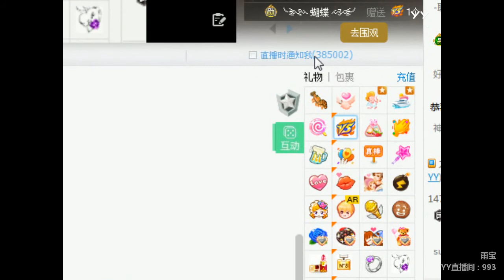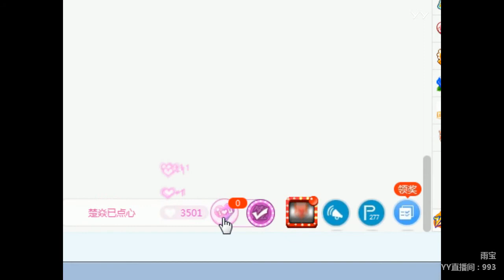YY LIVE 燃舞蹈 雨宝 -《燃舞蹈》（Artists Singing・Dancing・Instrument Playing・Talent Shows・DJ・KPOP)